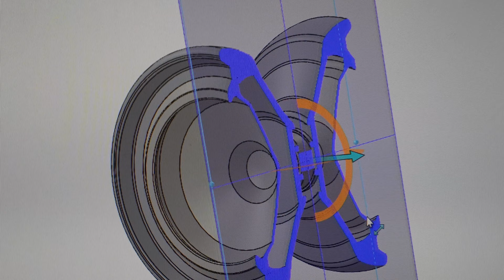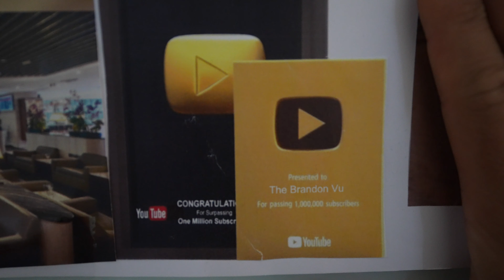We Have ALOT To Catch Up On...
To register for the OFFSETexpo

Our first ever OFFSET Yo-yo EXPO ever!
This isn't just a competition, it's a showcase of OFFSET’s product lineup for 2023 and a celebration of our dedicated fans! Mark your calendars and start training registration is open NOW!
VENUE: Martin Hall, 3 Wetherill St, Leichardt NSW
Registration Fee for Competitors: $10 AUD
Entry Fee for Spectators: FREE
Any questions?